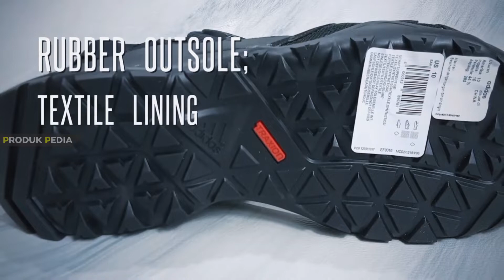10 SANDAL GUNUNG OUTDOOR TERBAIK SUPER KUAT & NYAMAN | Bagus Untuk Berbagai Kegiatan Outdoor!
Rekomendasi Sandal Gunung Terbaik Awet Untuk Dipakai Berbagai Kegiatan Outdoor. Beberapa merk sandal gunung terbaik salah satunya adalah sandal gunung eiger dan rei. Kedua sandal gunung brand lokal ini paling banyak dibeli karna ketahanannya dalam berbagai kondisi cuaca. Tak cuma itu, merk sandal gunung ini juga menyediakan sandal outdoor pria & wanita.

Link Pembelian :
1. Quechua Arpenaz 50 Sandals
2. Crocs Men’s Swiftwater
3. Adidas Terrex Cyprex Ultra II
4. KEEN Newport H2
5. KEEN UNEEK Sandal
6. Chaco Z/Cloud
7. Teva Hurricane XLT2
8. Hoka One One Hopara
9. Luna MONO
10. Bedrock Sandals Cairn Adventure

00:00 Review Sandal Gunung Terbaik
01:10 Quechua Arpenaz 50 Sandals
02:01 Sandal Gunung Outdoor Crocs Men’s Swiftwater
02:44 Adidas Terrex Cyprex Ultra II
03:33 Sandal Gunung Pria KEEN Newport H2
04:19 KEEN UNEEK Sandal
05:06 Sandal Gunung Wanita Chaco Z/Cloud
05:53 Teva Hurricane XLT2
06:41 Hoka One One Hopara
07:36 Luna MONO
08:26 Bedrock Sandals Cairn Adventure
09:15 Kesimpulan